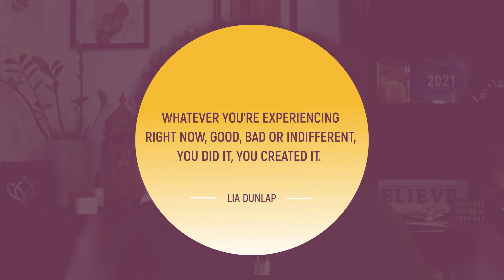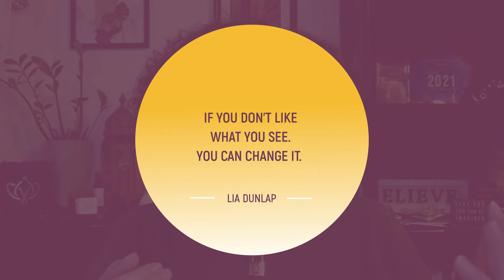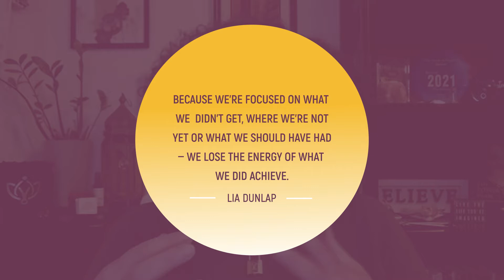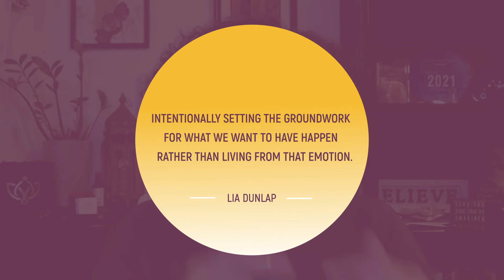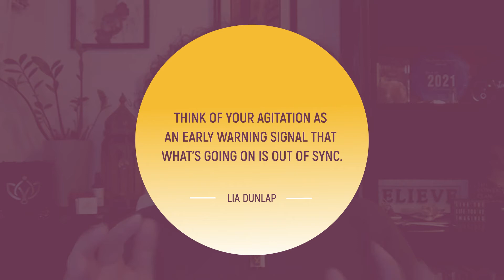You Created This Mess - Now What Are You Going To Do About It?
We all know this as a matter of fact: if you don't like what you see, you can change it. But why is it always challenging to implement change, especially when it's yourself that you have to convince?

Key points covered in this episode:

✔️ Whatever you're experiencing right now — good, bad or indifferent — you created it. Stop blaming others or the current situation for not reaching a goal that you put out there.

✔️ If you don't like what you see — change it. Your success and failure came from the small decisions you make every day. So if you feel anxious or disappointed from failing to achieve your goals, use it to motivate you instead of keeping you down.

✔️ Inside of that angst is this fertile ground of possibility and potential. Set your new intentions and arrange the groundwork for what you want and desire to finally happen in your life.

✔️ We lose the energy of celebrating what we did achieve because we're focused on who we're not yet, or what we should have. Let's honor our progress and affirm who we are becoming in our journey.

✔️  Sometimes, in that negative experience, the thing that you're not paying attention to is the very thing you asked for. Be clear and come clean with yourself. What do you truly want to achieve for yourself and the world? Focus on what you want to do and the possibilities that await you instead of what can go wrong.

The Oracle on Purpose podcast is for the intuitive entrepreneurs or inspired leaders who want a powerhouse business that makes money while making a difference in the world. It's time to find your unique life purpose and get back on track with your business strategy to become fulfilled in your work.

About Lia Dunlap:

Dubbed the Oracle on Purpose, Lia Dunlap's Intuitive Guidance and 25 years of successful operational business experience will help you find your Unique Life Purpose. Get back on track with your business strategy to become fulfilled again in the work you do. It's time to remember... You are here on purpose. You've got a mission to fulfill, and we are here to make sure, no matter what, you achieve it.

Loved this episode? It's time to escape the monotony of shallow work without losing everything you've worked so hard for. Download your FREE Purpose and Prosperity Road Map. Discover the five essential steps to go from frustrated, annoyed, or not living your purpose to a successful purpose-driven leader. purposeandprosperityroadmap.com